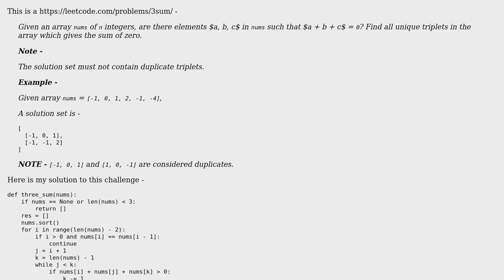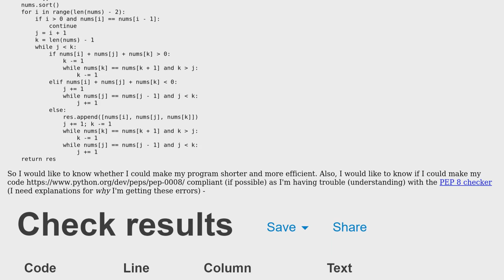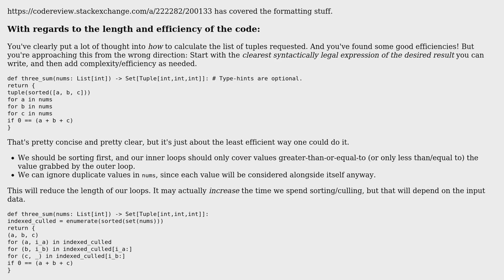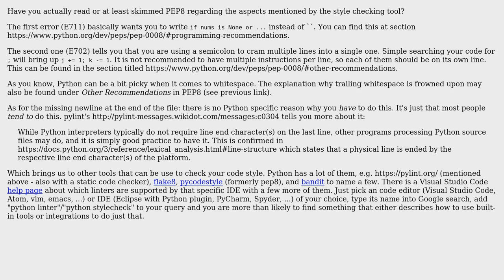Leetcode 15 - 3 sum (2 Solutions!!)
Leetcode 15 - 3 sum

With thanks & praise to God, and with thanks to the many people who have made this project possible! | Content (except music & images) licensed under CC BY-SA | Music | Images & others | With thanks to user ShapeOfMatter user Justin user AlexV user 200_success and the Stack Exchange Network Trademarks are property of their respective owners. You are responsible for your own actions.